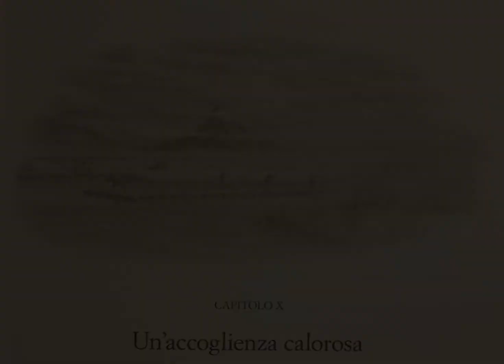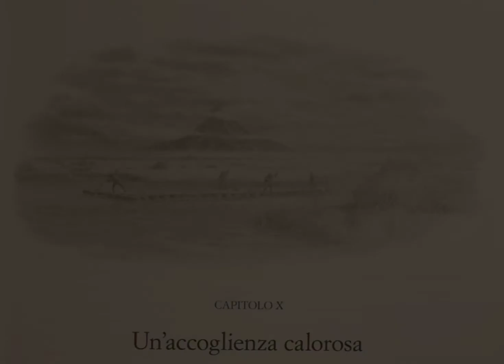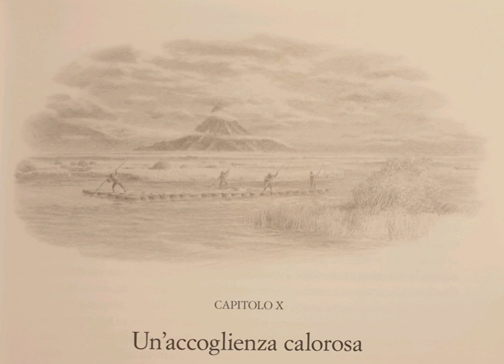LO HOBBIT: Un viaggio inaspettato | Audiolibro | Capitolo 10: Un' accoglienza calorosa